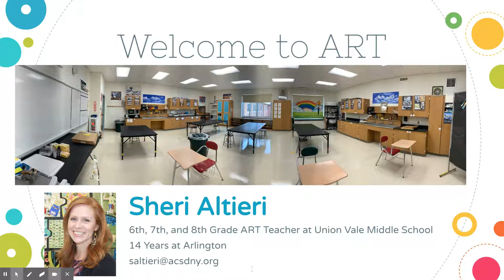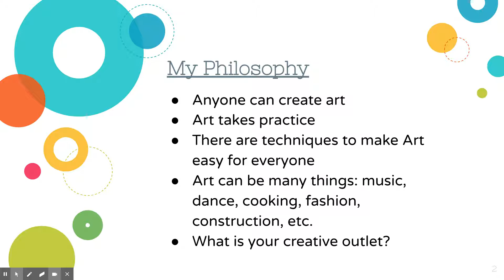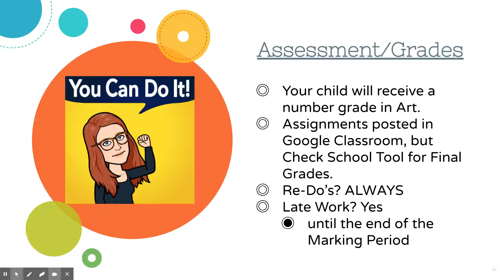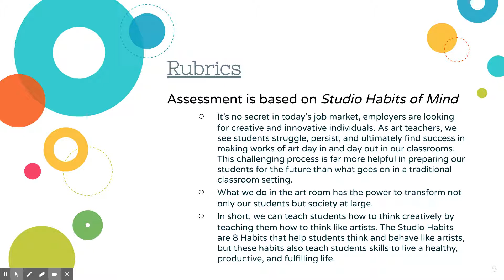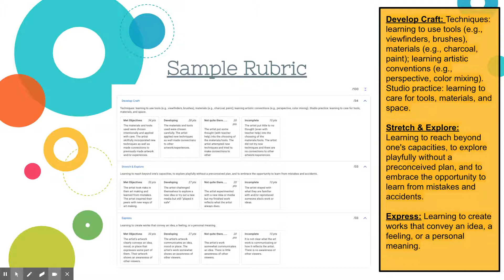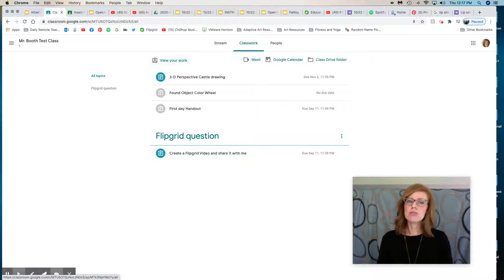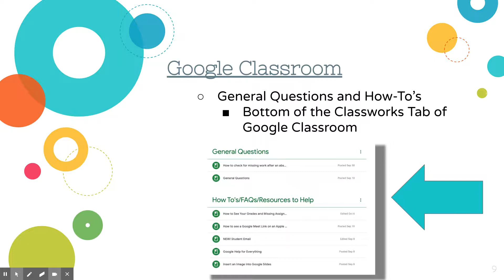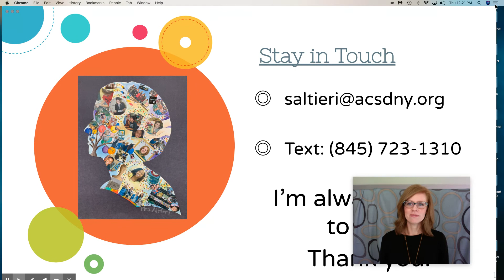ART Open House with Mrs. Altieri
6th and 7th grade ART open house with Mrs. Altieri at UVMS.